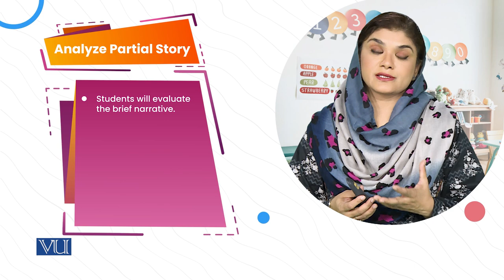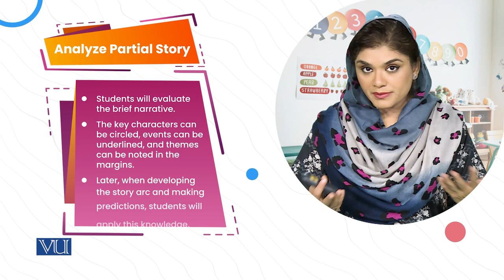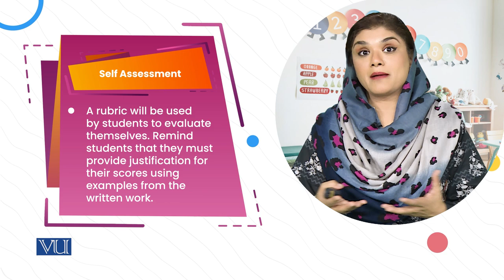4. Changing the End of Story | Children's Literature & Educational Games | ECE203_Topic121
Topic121: 4. Changing the End of Story,
By Dr. Shaista Syeda